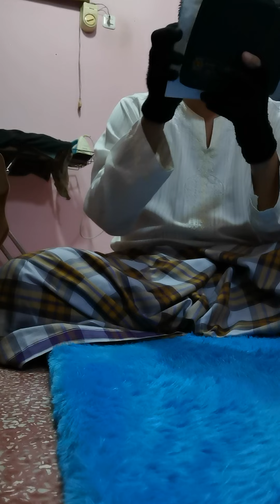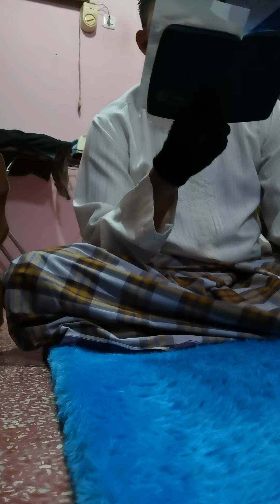Worksocial angga patrol law workers&salary and library and read holy book for spirit in Village